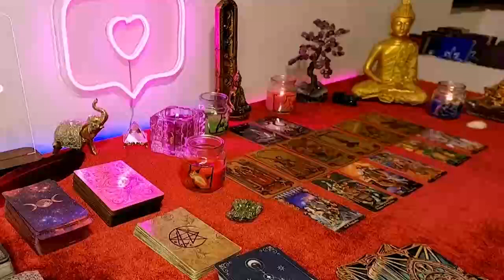PISCES 🔥HOLY SH!T! THERES A PISCES THATS GOING TO BE STOOPIDD RICH IN THE FUTURE!!